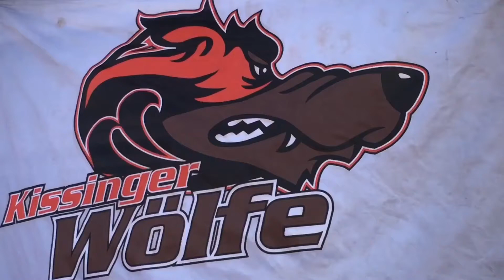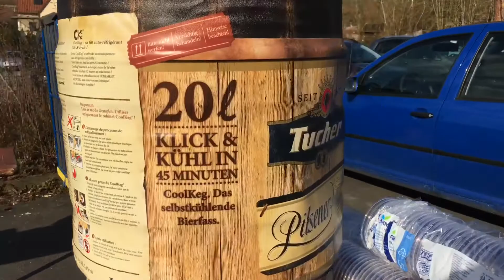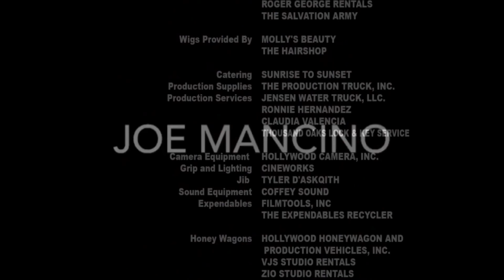Kissinger Wölfe Landesmeister Bayern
Bauunternehmen Schick/Robert Millerhouse